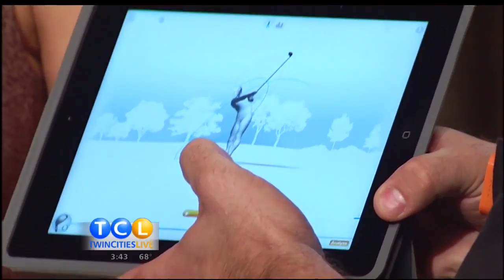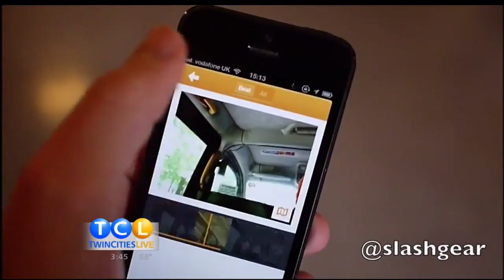Testing Wearable Tech on Twin Cities Live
We test out some wearable technology like the Golfsense, Hitcase and the Pebble Watch.